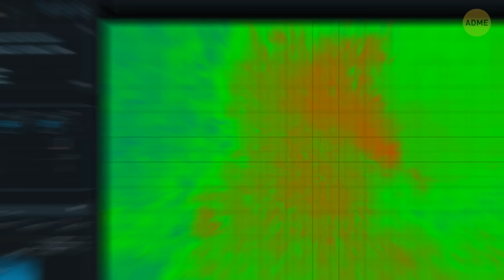Подо льдами Антарктиды нашли нечто невероятное